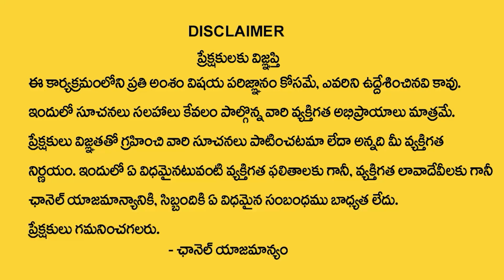46 Acres Studio 9 Apartments | 1BHK & 2BHK Flats Near Yadadri Temple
46 Acres Studio 9 Apartments | 1BHK & 2BHK Flats Near Yadadri Temple |  @SumanTVEntertainment

For Details & Free site Visit
Or
Whtaspp this number